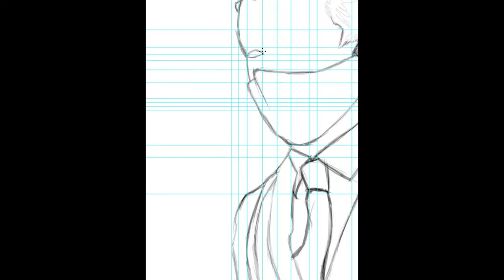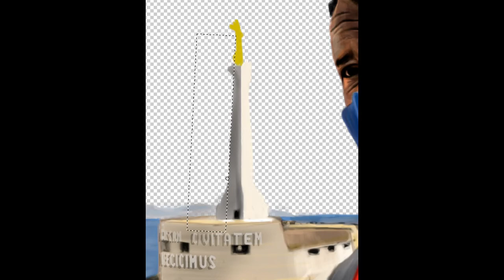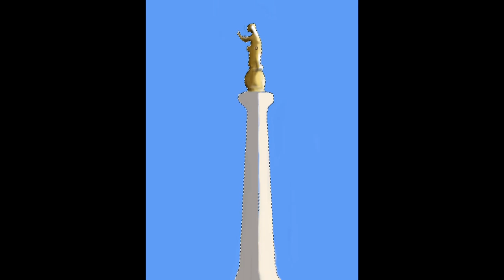CATENO DE LUCA - Il nostro Sindaco, senza se e senza ma. Speed painting by Andrea De Michele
Time lapse, digital painting of Cateno De Luca 🎨